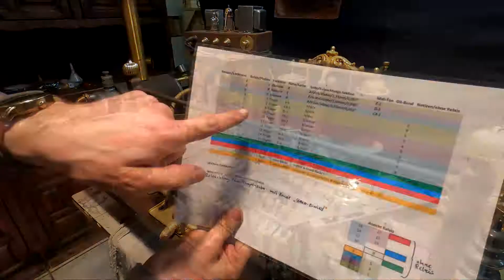Bau-Videoblog "Lumi-Vapophonium-Kanone" - Teil 22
Ein spektakulärer Steampunk-Musik-Instrument-Automat entsteht! Unterhaltsame, lustige und lehrreiche Einblicke in die Entstehung erwarten euch in diesem Video!